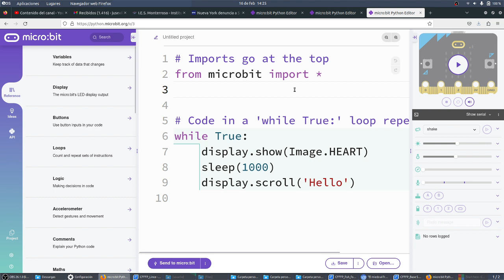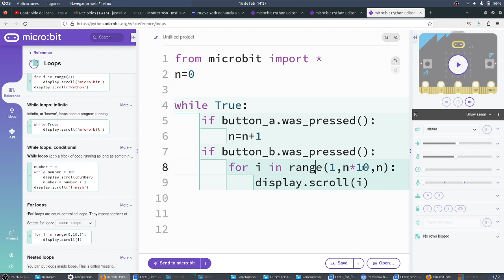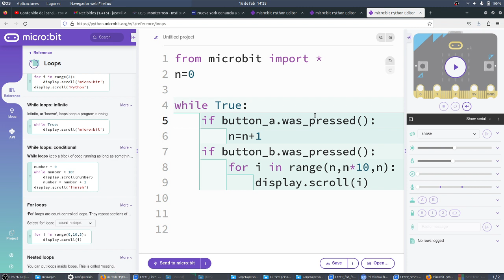microPython Tabla multiplicar bucle FOR Python micro:bit NOVACORPS CyR 3ESO IES Monterroso